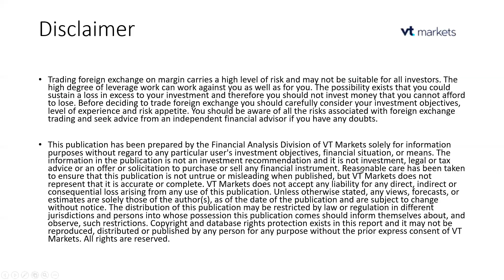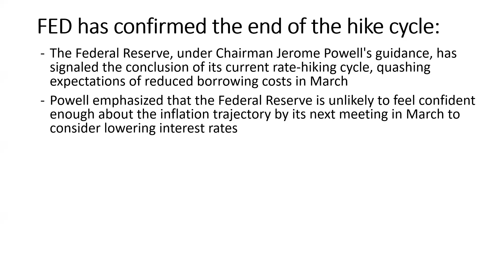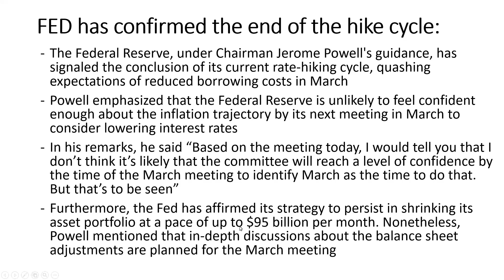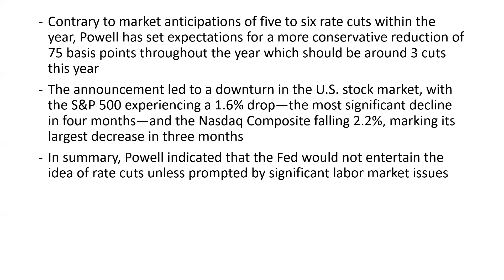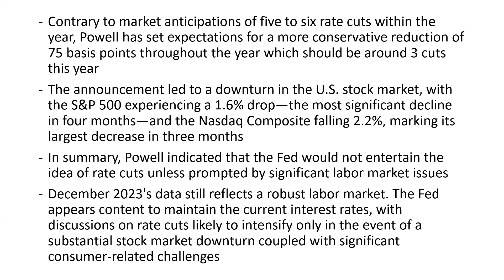Fed's Shocking Move! End of Rate Hike Cycle Sparks Market Turmoil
📉 Brace yourselves for a seismic shift in the financial landscape! The Federal Reserve, under the guidance of Chairman Jerome Powell, has dropped a bombshell by signaling the end of its current rate-hiking cycle, dashing hopes for reduced borrowing costs in March.

🔍 Dive into the details as Powell emphasizes the Fed's hesitancy to lower interest rates in the upcoming March meeting, citing lingering concerns about the inflation trajectory. Powell's cautious tone has sent shockwaves through the market, triggering a 1.6% drop in the S&P 500 and a 2.2% decline in the Nasdaq Composite—the most significant pullback in months.

💼 Contrary to market expectations, Powell has set a more conservative tone, suggesting a reduction of 75 basis points throughout the year, equating to around three cuts. The impact of this announcement is profound, with discussions on balance sheet adjustments slated for the crucial March meeting.

📊 Join us as we unpack the market reactions and Powell's strategic approach to maintaining the current interest rates. What does this mean for investors, and how might it shape the economic landscape moving forward? Powell hints that rate cuts will only be entertained in the face of significant labor market challenges, adding an extra layer of complexity to the unfolding financial drama.